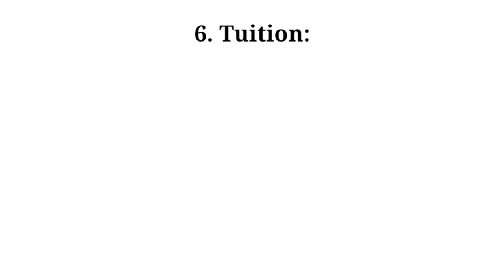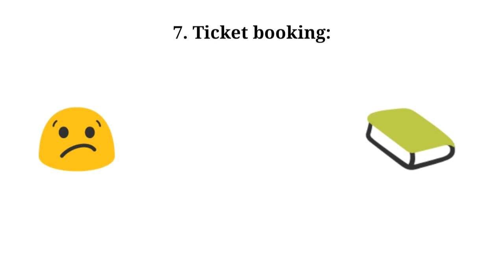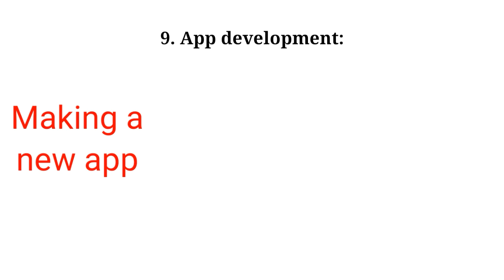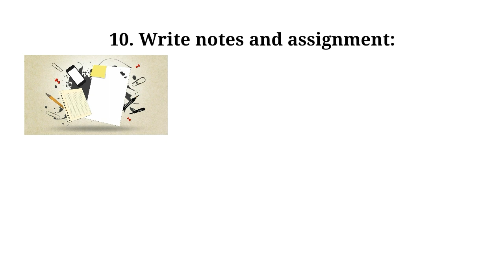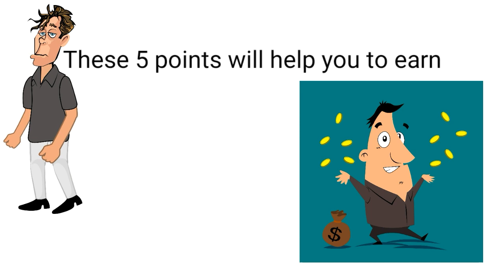How To Earn Money While Studying Indian Students || Sushmita Banerjee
Hi, I'm Sushmita Banerjee. This video is about earning money. Who doesn't want to earn money? But not everyone knows the correct way to earn. And specially it becomes difficult for a student to earn besides studying. So here I have discussed 5 points that will help you to earn money while studying. I hope this will help you.